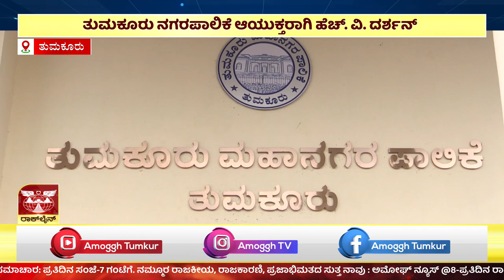AMOGGH NEWS ಅಮೋಘ್ ನ್ಯೂಸ್ @8PM 21-02-2023 AMOGGH TV